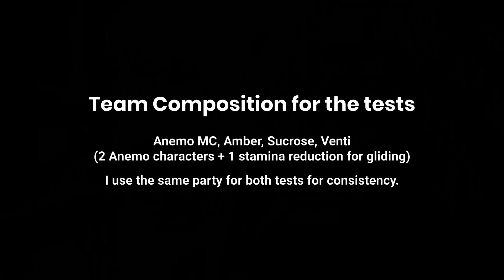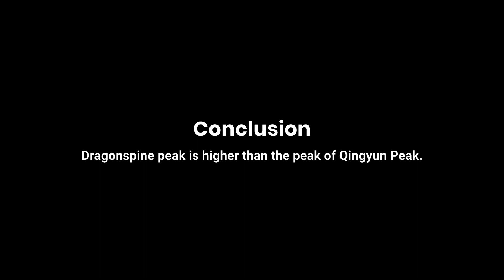Dragonspine vs Qingyun Peak Which is the highest??? Genshin Impact only if I have 20 resins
Hello friends, in this video we will investigate which of the peak in Genshin Impact is the highest, Dragonspine or Qingyun Peak. Celestia is not included in the test as it is not released yet.

Lost Riches event with free Seelie pet that will take up your gadget slot (you can no longer use any other gadget when the seelie is following you). Paimon as a pet is much better than seelies.

📌 Timestamps 📌

00:00 | Intro
00:10 | Team composition for test
00:20 | Dragonspine peak
00:59 | Gliding start (Dragonspine)
03:04 | How long does it takes to deplete the stamina
03:13 | Freefall (Dragonspine)
03:25 | How long does it takes to reach the water level
03:36 | Qingyun Peak
04:00 | Gliding start (Qingyun Peak)
06:04 | How long does it takes to deplete the stamina
06:14 | Freefall (Qingyun Peak)
06:22 | How long does it takes to reach the water level
06:32 | Comparing the stamina depletion time
06:43 | Comparing the freefall time
06:52 | The conclusion
07:03 | Additional checking
07:13 | Other factors that affect the water level
07:21 | Wangshu Inn
08:15 | Outro